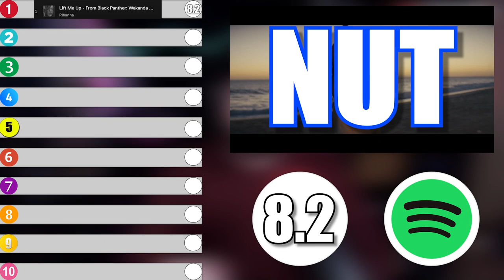Rihanna - Lift Me Up From Black Panther: Wakanda Forever *REACTION* ╎Nut or Bust #2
* Join the fun every Thurs, Fri, and Sun ↴
* Don't forget to join our awesome community on Discord!↴